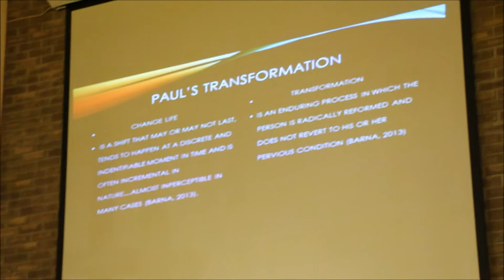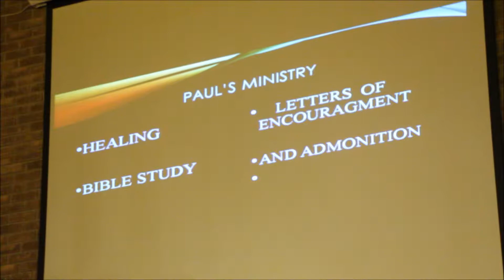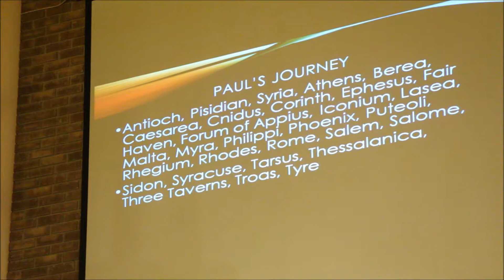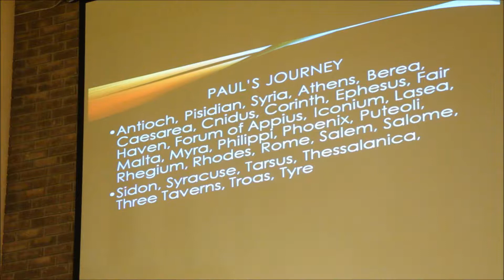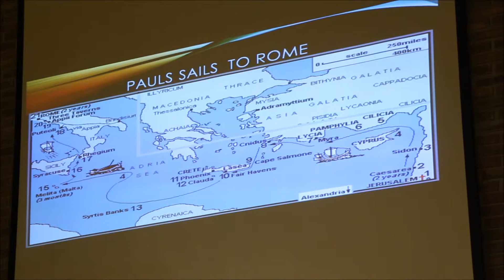Rose Grant Bible Message- "Total Trust in God" 5-17-14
On May 17, 2014 Brevard Adventist Christian Academy (1500 Cox Road, Cocoa, FL 32926) praised the Lord with "Indescribable" puppet ministry, and Principal, Rose Grant presented the Bible message, "Total Trust in God."

or BACAcademy.org, or drop by and see us in person on (Saturday) Sabbath. Come and experience the Blessing God has in store for you!